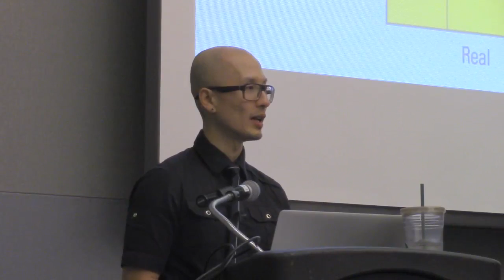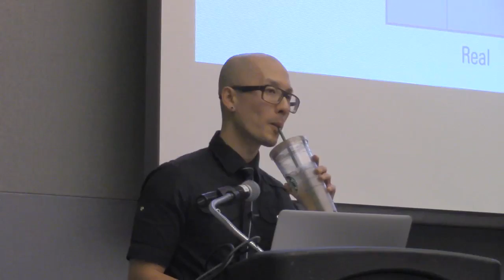Chris Do: Your Client Is Not Your Enemy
Learn to embrace the client dynamic and avoid one of the most common mistakes in running a creative business. Treat your client as an adversary and you will foster a short term relationship that is contentious and unfruitful.
As design professionals, we need to let go of the “artist” persona and embrace the creative entrepreneur as one who solves not just design problems but business problems.
Learn how to:
Pivot when you are getting negative feedback
Define objective goals to reduce frustration and endless revision cycles
Talk about money
Charge for value versus time